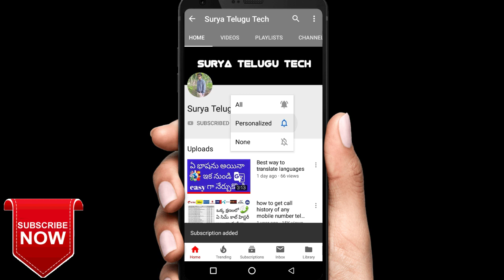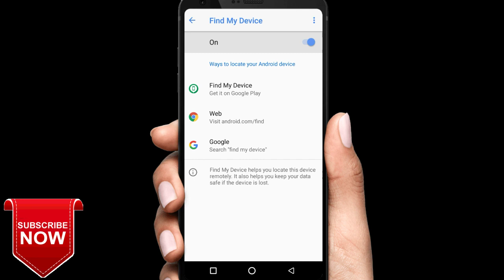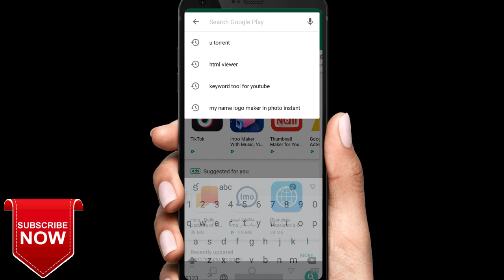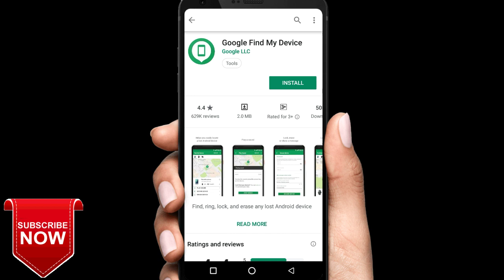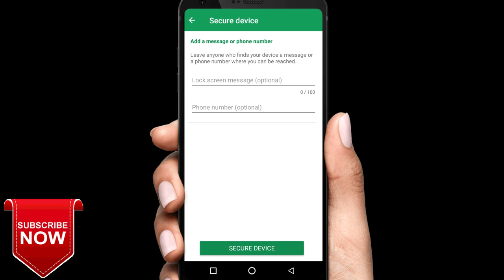How to find stolen of lost Android mobile|in Telugu|Find my device|Suryatelugutech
How to find stolen Android mobile phoneusing find my device app| in Telugu | By Surya Telugu tech

In this vedio I will explain how to find lost mobile using find my device app in Telugu

If you like my vediosSubscribe my channel and like.

Note:- all this images and pictures shown in this vedio belongs to respected owners and not to me.

I'm not owner of the any pictures.

If you have any problem just send me message I remove that content.